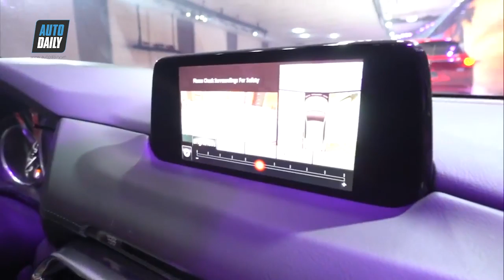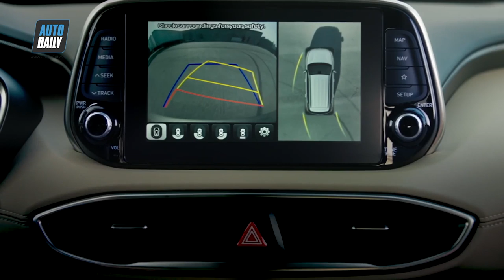1,4 tỷ, chọn Mazda CX-8 Premium 2 cầu hay Hyundai SantaFe Premium 2 cầu?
1,4 tỷ, chọn Mazda CX-8 Premium 2 cầu hay Hyundai SantaFe Premium 2 cầu?

Tại thị trường Việt Nam, Mazda CX-8 bản Premium 2 cầu AWD đang có giá bán đề xuất là 1,399 tỷ đồng. Trong khi đó, Hyundai SantaFe 2019 bản máy dầu Premium có giá là 1,245 tỷ đồng.

Ngày 22/6, Mazda CX-8 đã chính thức ra mắt người dùng Việt với 3 phiên bản là Premium, Luxury và Deluxe. Trong đó, CX-8 Premium 2 cầu AWD là phiên bản có mức giá cao nhất 1,399 tỷ đồng. Sự xuất hiện của Mazda CX-8 được đánh giá là “làn gió mới” cho phân khúc SUV 7 chỗ ngồi tầm trung tại Việt Nam vốn đang là cuộc cạnh tranh gay gắt giữa những cái tên nổi bật như Toyota Fortuner, Hyundai SantaFe và Ford Everest.

Hyundai Santa Fe 2019 chính thức ra mắt người dùng Việt Nam vào đầu tháng 1/2019. Mẫu SUV 7 chỗ này được bán ra với 6 phiên bản. Trong đó, phiên bản cao cấp nhất Hyundai SantaFe dầu Premium có giá là 1,245 tỷ đồng. Như vậy, dù cùng được lắp ráp trong nước, song Hyundai SantaFe bản cao cấp nhất đang có giá bán đề xuất rẻ hơn 154 triệu đồng so với CX-8. Đây là số tiền chênh lệch không hề nhỏ đối với nhiều người dùng Việt Nam.

Với mức giá đắt đỏ hơn, “kẻ đến sau” Mazda CX-8 Premium 2 cầu AWD sở hữu những trang bị những gì để có thể cạnh tranh với Hyundai SantaFe 2019 bản dầu Premium?